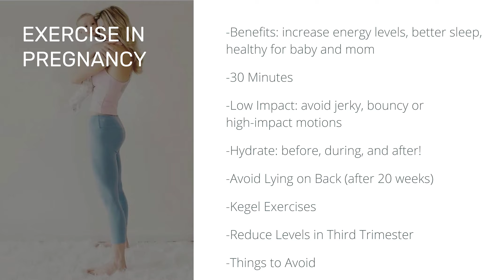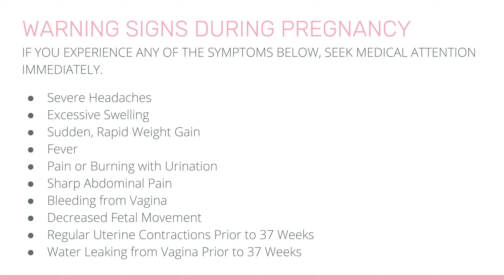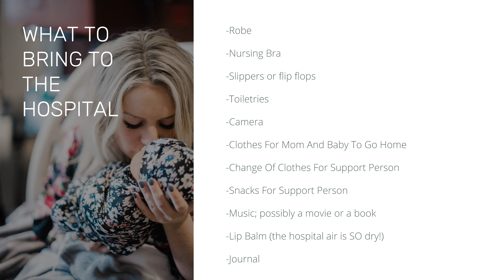Part 2 - Childbirth Education Course